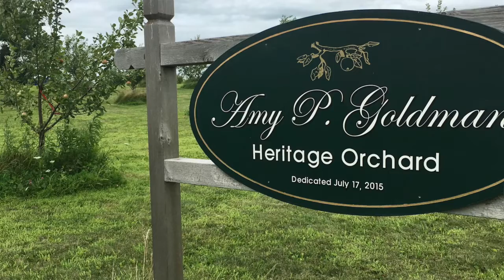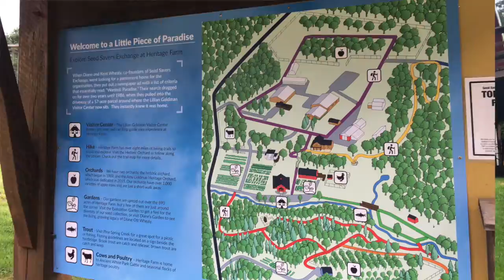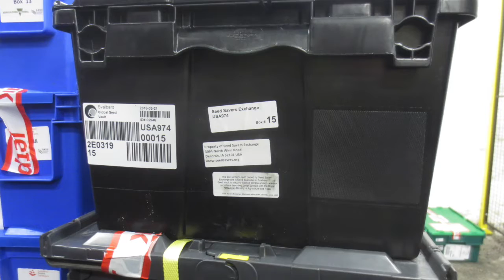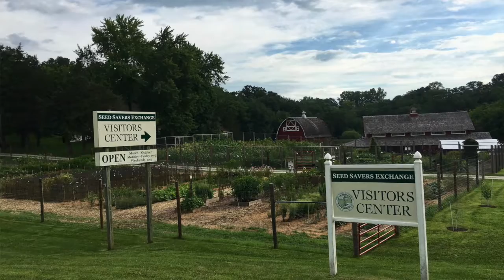Episode 13: Seed Savers Exchange – Preserving Our Vegetable Heritage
This episode of Our Water Our Land features the Seed Savers Exchange, a unique Iowa non-profit linking the thousands of individuals interested in preserving the genetic heritage of our food crops.  SSE's thousands of members from across the nation are growing and exchanging heirloom vegetable and flower seeds. In doing this work SSE has built and maintains a gene bank with over 30,000 accessions – and maintains the historic Goldman Orchard containing 1300 varieties of apples.